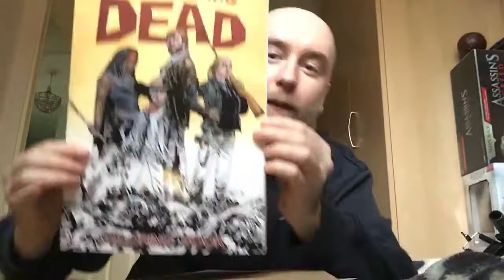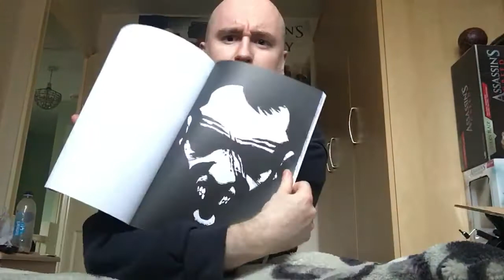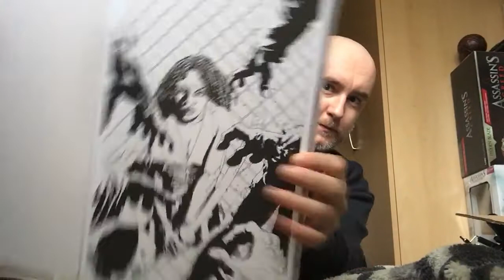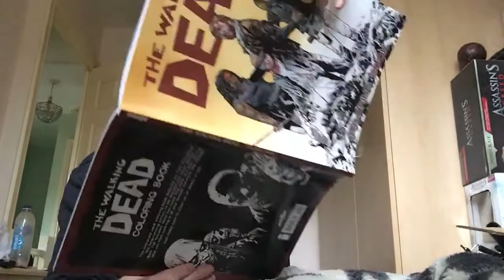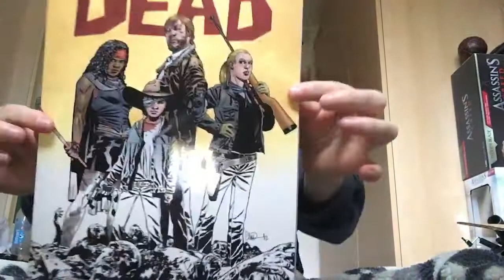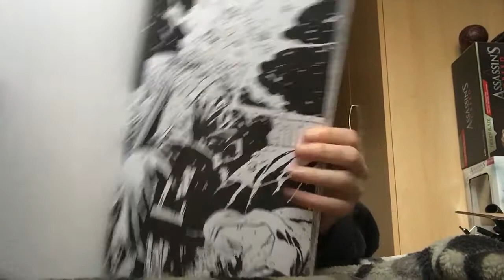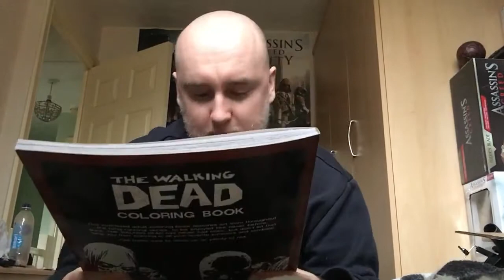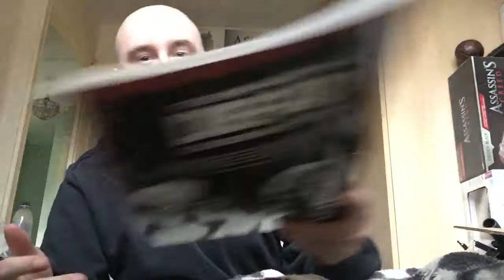The Walking Dead Coloring Book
Never been excited over anything like this before! I was that excited I think I meant to say colouring book instead of comic book haha anyway enjoy! :)